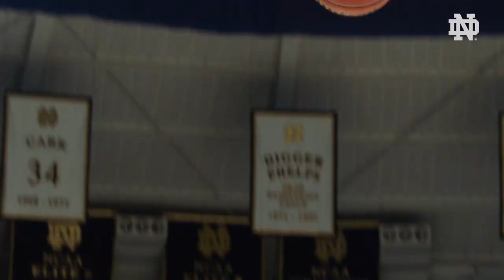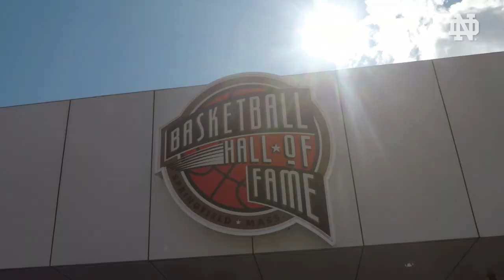Catching Up With Marina Mabrey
Notre Dame Junior Guard, Marina Mabrey, takes to the court to answer questions about her expanded role as a point guard and recreates her big shot in Notre Dame's historic comeback against Tennessee.